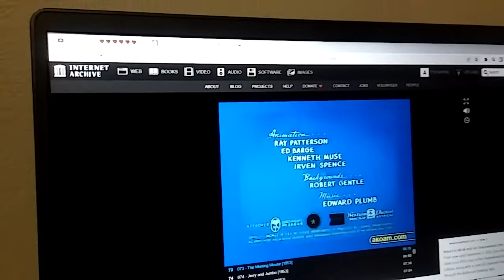The Missing Mouse❤❤❤❤❤❤ 1953 Intro